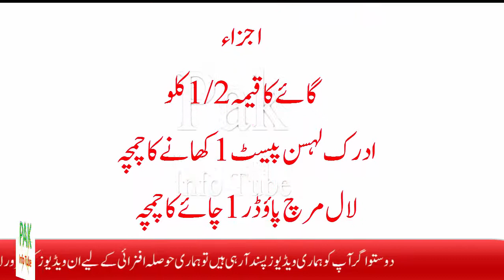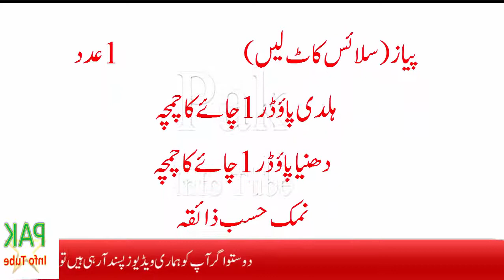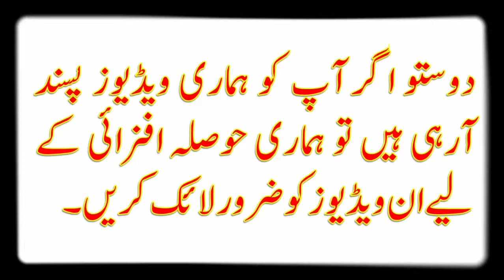شاہی کوفتے بنانے کا طریقہ/How To Make Koftay in Urdu /Meat balls/Koftay Ka Salan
Koftay قوفتے Kofta
Kofta (Meat balls/ Koftay) recipe
Koftay Aur Aalu Ka Salan Short Recipe
Rahat's Cooking Delhi Darbar Koftay
Tasty Chicken Koftay | Easy to cook Chicken Kofta | Easy Chicken Kofta Recipe | Chicken Koftay
Kofta Recipe in Urdu - قوفتے

شاہی کوفتے گھرمیں بنانے کی آسان ترکیب
اجزاء
گائے کا قیمہ                                                  1/2 کلو
 ادرک لہسن پیسٹ                                    1کھانے کا چمچہ
 لال مرچ پاوٴڈر                                                1چائے کا چمچہ
 کاجو                                                                              1چائے کا چمچہ(سلائس کاٹ لیں)
 بادام (سلائس کاٹ لیں)        1چائے کا چمچہ
 مونگ پھلی (پسی ہوئی)               1چائے کا چمچہ
 کھوپرا (پسا ہوا)        ایک چائے کاچمچ
 بھنے چنے (پسے ہوئے)              1کھانے کا چمچہ
 خشخاش                                                                    1 کھانے کا چمچہ
دہی                                                                             1/2 کپ
 پیاز (سلائس کاٹ لیں)               1عدد
 ہلدی پاوٴڈر                                                         1 چائے کا چمچہ
دھنیا پاوٴڈر                                                            1چائے کا چمچہ
نمک                                                                         حسب ذائقہ
تیل                                                                            حسب ضرورت
ترکیب
سوس پین میں تیل گرم کرکے پیاز ڈال کر فرائی کریں نمک ادرک لہسن پیسٹ ،لال مرچ پاوٴڈر ، ہلدی پاوٴڈر اور دھنیا پاوٴڈر ڈال کر بھونیں اور دہی شامل کر کے گریوی بنالیں۔پیالے میں قیمہ بھنے چنے، خشخاش،کھوپرا، مونگ پھلی، کاجو،نمک اور بادام شامل کریں اور مکس کر کے کوفتہ بنالیں۔فرائی پین میں تیل گرم کر کے ہلکا سا فرائی کر کے گریوی میں شامل کرلیں۔ مزیدار شاہی کوفتے تیر ہیں، سرونگ ڈش میں نکال کر سرو کریں۔